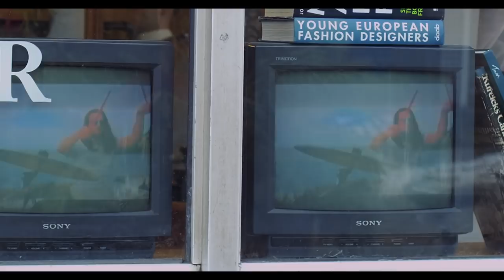Tallies // Mother (Official Video)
from: Tallies
TV Video directed by Paul Dzioba
Filmed by Shawn Kosmo